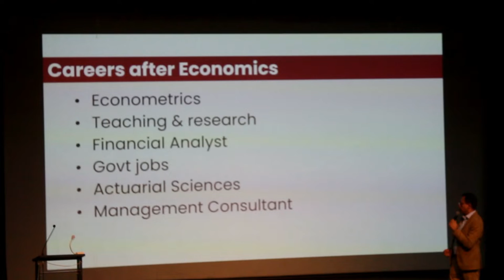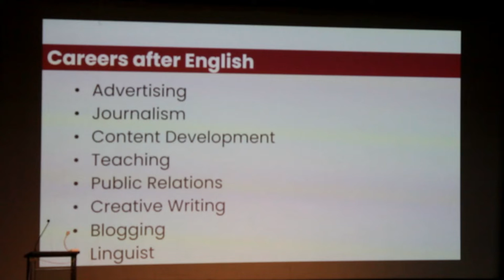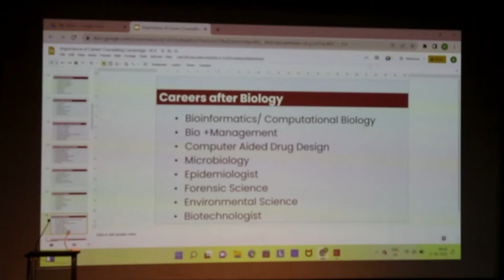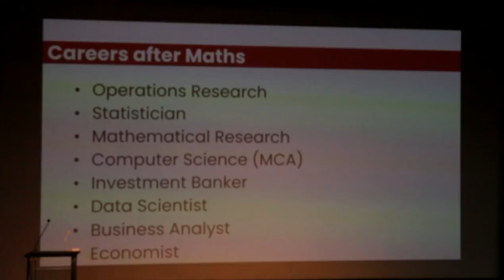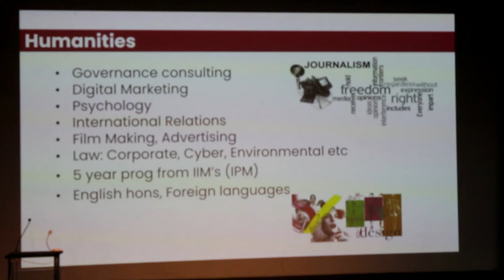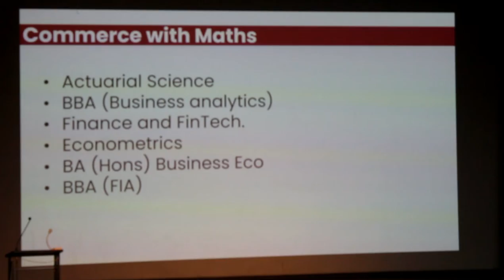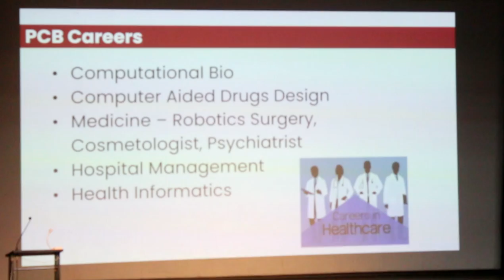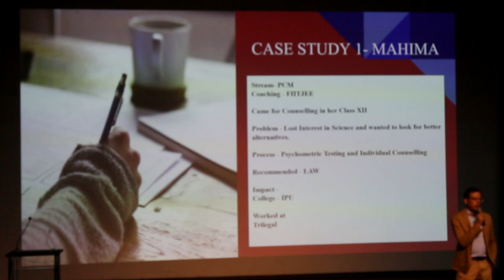Career Counseling workshop by Jitin Chawla | BBPS Pitampura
Jatin Chawla sir, career counseling expert conducted a workshop in our school auditorium this Saturday.